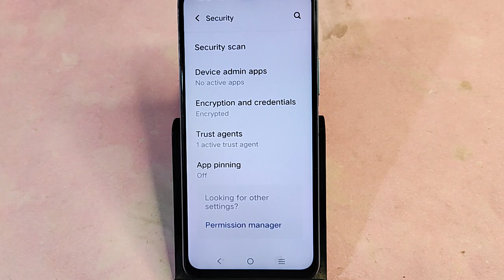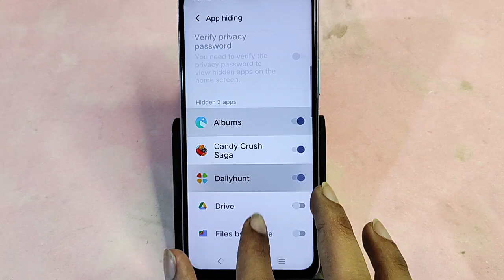Vivo T3x 5G me app hide kaise karen, how to hide app